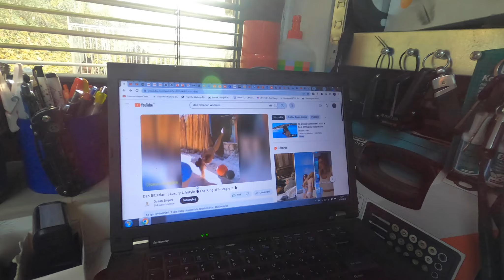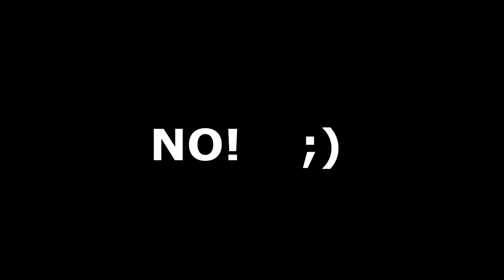WALENTY WYMIENIA FILTR KABINOWY W BMW F20. CABIN FILTER BMW F20 F21.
WALENTY W SWOIM STYLU WYMIENIA FILTR KABINOWY W BMW F20 120d.

WALENTY REPLACES THE CABIN FILTER IN THE BMW F20 120d IN HIS STYLE.